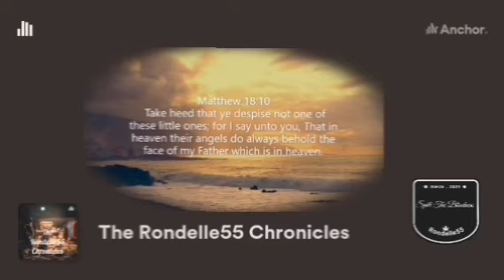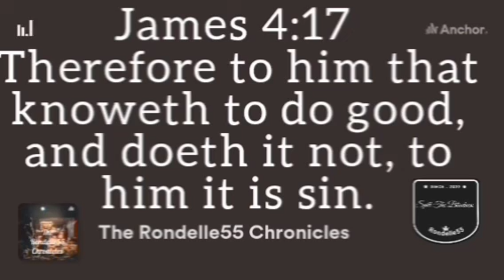The Story behind the making of The Perishing Lily Field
In this Episode I feature the song, The Perishing Lily Field, which was released on the album, Difficult Times. I talk about the meaning of the lyrics and also breakdown the song's instrumentation and production. God loves you, Jesus is the only way.

Music featured in this video "The Perishing Lily Field" by Rondelle55 from the album, Difficult Times